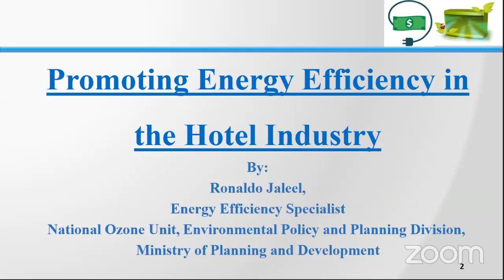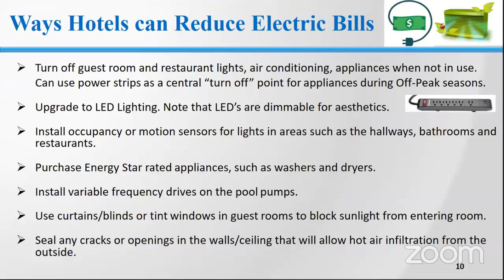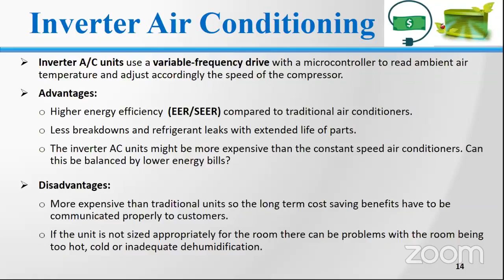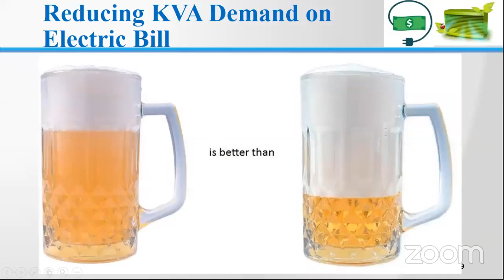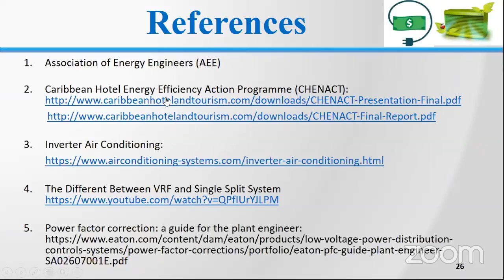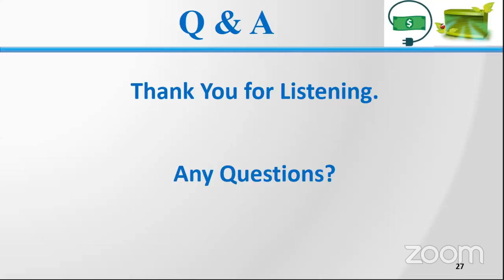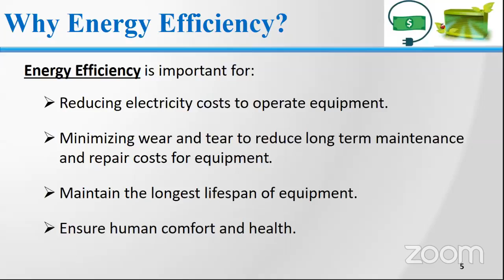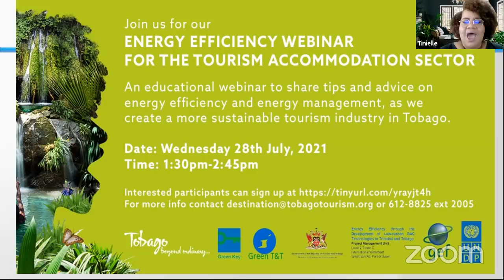Energy Efficiency in the Tourism Accommodation Sector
An educational webinar to share tips and advice on energy efficiency and energy management for sustainable tourism in Tobago